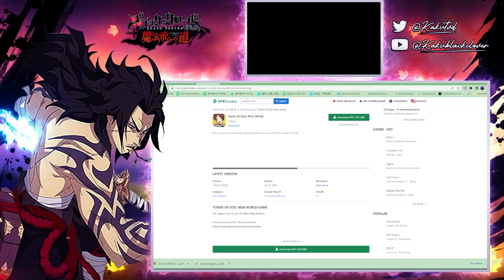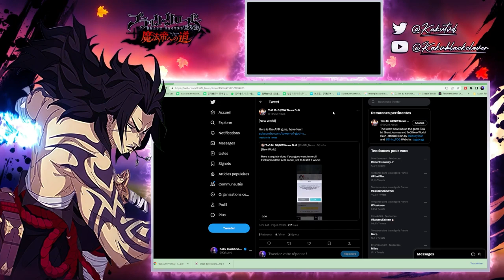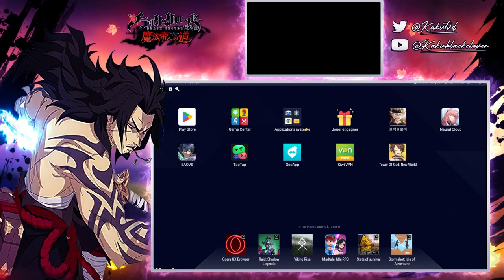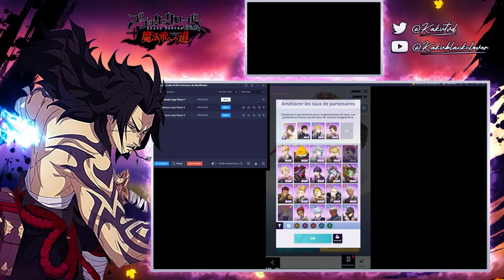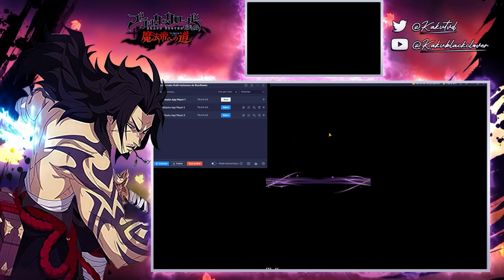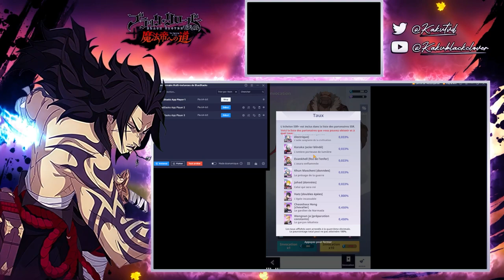INSTALLER DECOUVERTE ET INVOCATIONS TOWER OF GOD NEW WORLD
00:00 Introduction
01:30 INSTALLATION
03:36 DECOUVERTE
10:36 INVOCATION